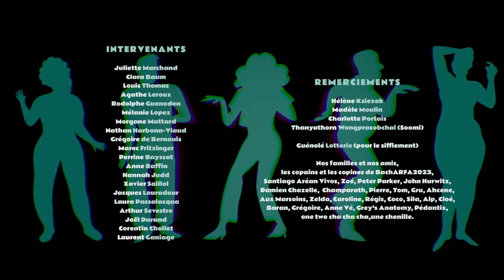"ZAMBOMBAZO MIX" - Annecy Festival 2023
Mexican dances and colors come together in an explosive musical clip.
Directors: Khéma COUSIN, Siméon JACOB, Pauline JOURY, Elifsu MERIC, Joséphine MOUNIER, Maxime VERNOUX-NIZET.
Sound design: Xingyu LIU
Mix: Andrew GEBRAEL - Xingyu LIU
Producer : GOBELINS Paris